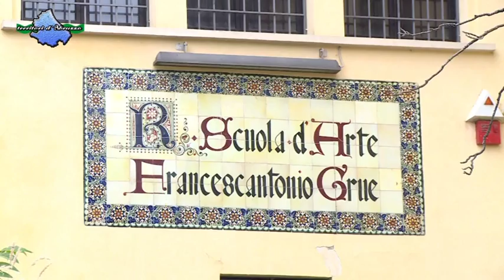Notte romantica nei borghi piu belli d' Italia a Castelli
Presentata l'iniziativa dei borghi più belli d'Italia che coinvolgerà il piccolo centro di Castelli